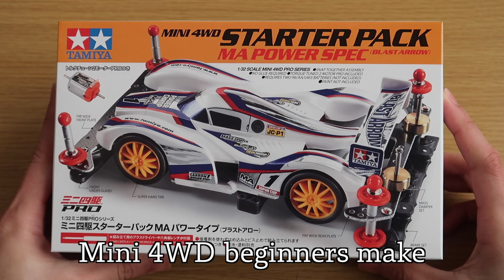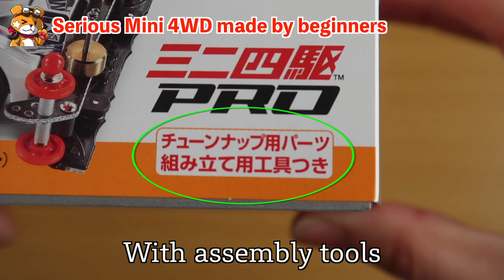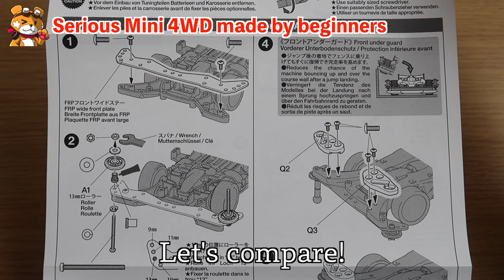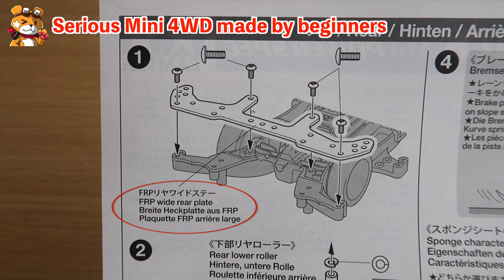【Mini4WD】A serious mini 4WD made by beginners! Let's start with the MA Starter Pack!【Mini4Cumaster】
Mini 4x4 Starter Pack MA Power Type Blast Arrow 18647

Check this out as well!

T-Hiroki Hobby ch Stamp ver.1 --LINE Stamp | LINE STORE
Illustrations used in telops can now be used with LINE stamps!

The game is distributed on Twitch almost every night (around 21:00)!

Opening Good Morning Mom ♪EACH OF THE ROAD
Ending Good Morning Mom ♪GREEN
Sound effects, etc. UUUM network

I am always looking for sound sources and illustrations!

Corporate cooperation
Muse Enterprise Muse Mini 4WD Club

Street address
〒176-0004
1-58-1 Kotakecho, Nerima-ku, Tokyo 6th Building 2F E.D.M To T-Hiroki
I will start accepting fan letters and gifts for T-Hiroki at this address! Thank you!

word